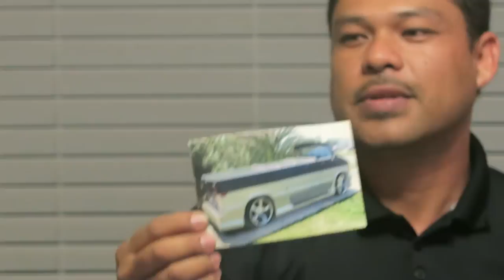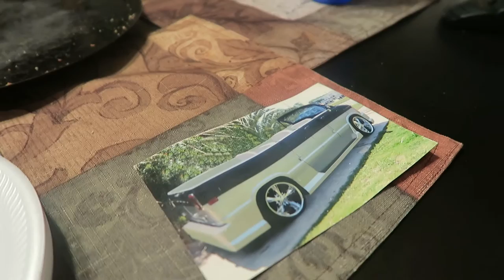Found Our 20 Year Old Cell Phone | Replacing a Broken Screen | Simple6 Vlogs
We finally ordered a new touch screen for our Apple iPhone C5.

On this vlog:
Al has replaced several iPhone screens, so he was kind enough
 to stop by and replace the broken screen on our 5C.
During our conversation we to remembered our old cell phones.
We decided to dig up some of our old treasures.
We found one, the Motorola StartTac flip phone.
It is amazing how technology advances so fast.
I think this phone is from late 90s. Not really sure on the exact
year we used this phone but we found some cool facts about it too.

We also threw in what we thought about the new iPhone 7 and kind of compared it to our old Samsung phones.

    The Motorola StarTAC is a clamshell mobile phone that was
manufactured by Motorola. It was released on January 3, 1996
being the first ever clamshell/flip mobile phone.
     In 2005, PC World put StarTAC at #6 in The 50 Greatest Gadgets
of the Past 50 Years.

Simple 6 Vlogs | Hispanic Family | Fun | Cracked Screen | fun family vlog | reality family tv